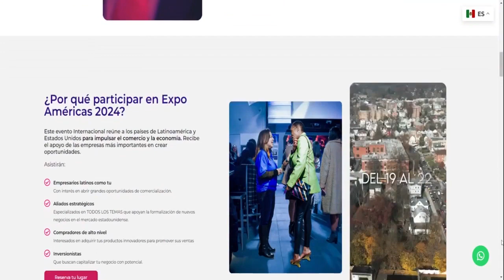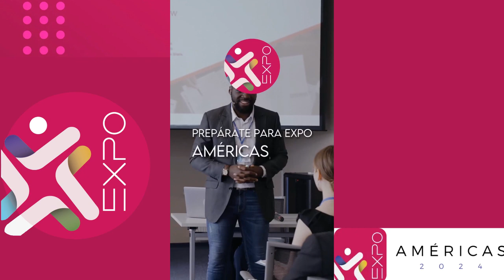Expo Américas 2024 parte 2